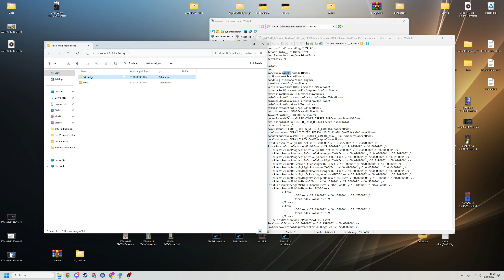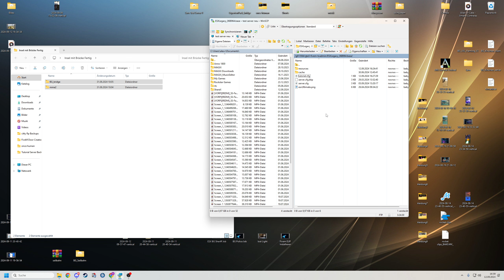FiveM Server Einrichten # 627 // Insel mit Brücke BG Update V2 FREE // FiveM Insel + Brücke MLO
🔻🔻🔻𝐖𝐈𝐂𝐇𝐓𝐈𝐆𝐄 𝐈𝐍𝐅𝐎𝐒 // 𝐊𝐋𝐀𝐏𝐏 𝐌𝐈𝐂𝐇 𝐀𝐔𝐒🔻🔻🔻

             🔻🔻🔻𝐈𝐍 𝐃𝐈𝐄𝐒𝐄𝐌 𝐕𝐈𝐃𝐄𝐎 𝐆𝐄𝐙𝐄𝐈𝐆𝐓𝐄 𝐐𝐔𝐄𝐋𝐋𝐄𝐍 🔻🔻🔻

                     🔻🔻🔻𝐀𝐋𝐋𝐆𝐄𝐌𝐄𝐈𝐍𝐄 𝐋𝐈𝐍𝐊𝐒 & 𝐊𝐀𝐍Ä𝐋𝐄 𝐕𝐎𝐍 𝐌𝐈𝐑🔻🔻🔻